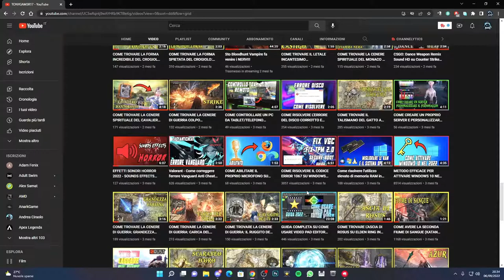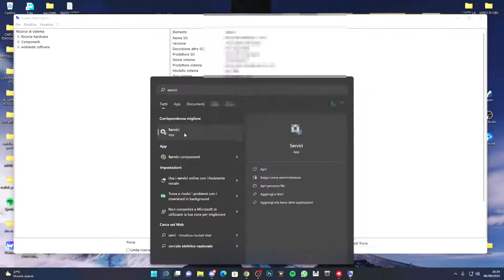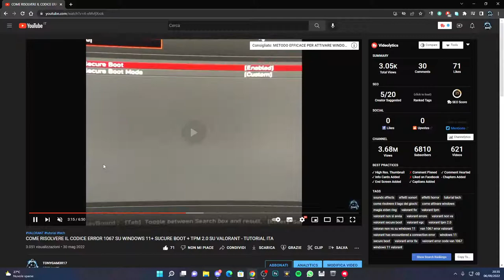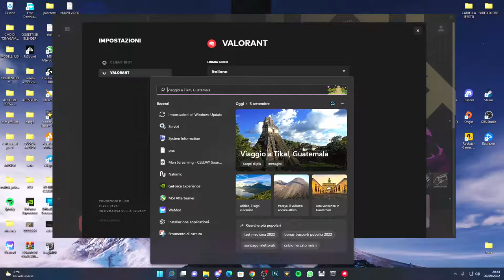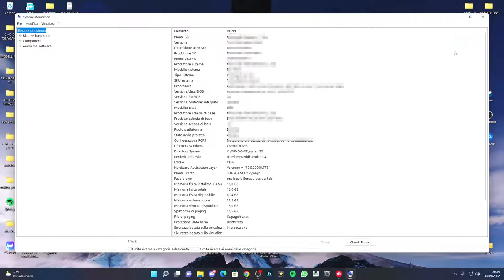ERRORE VALORANT CODICE 1067 + BUG FIX + TPM STATE NON FUNZIONA E COME RISOLVERE L'ERRORE - TUTORIAL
Speriamo che adesso vada e che non si ripresenti di nuovo l'errore su VALORANT!!

PC:
MOBO: B450 GAMING PLUS
CPU: R5 3600
GPU: 1660 SUPER
RAM: 16 GB
CASE: 4000D AIRFLOW CASE CORSAIR

VIDEO TUTORIAL
               GAMES---TECH---MICROSOFT